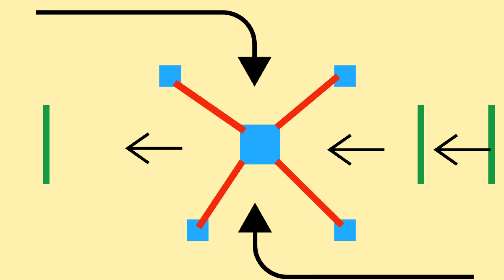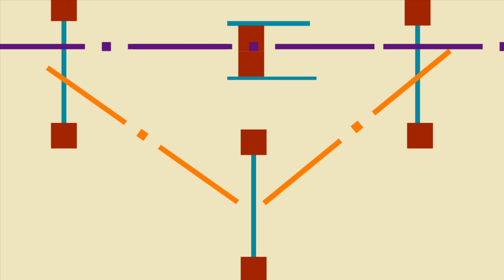Great Jumping Exercises, Teaching & More Rain. Equestrian life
Bit of a mixed bag of a Vlog, some fun on the lunge for Sienna, two interesting jumping exercises I taught this week and a bit of photography. And maybe a small moan about the rain! 🙈